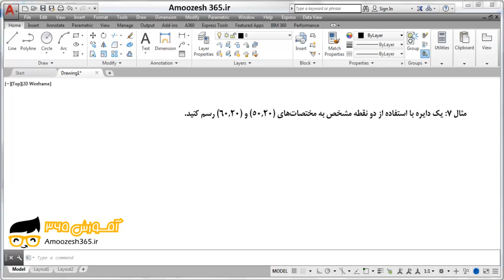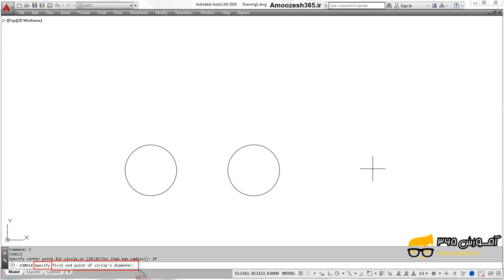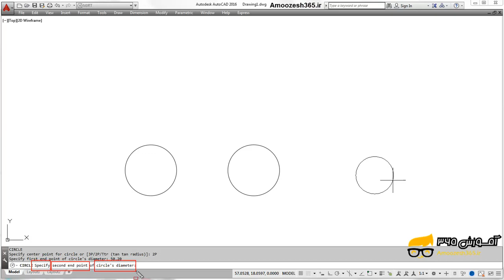ترسیم یک دایره با فرمان‌Circle اتوکد با دو نقطه مشخص ‌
ترسیم یک دایره با فرمان‌Circle  اتوکد با دو نقطه مشخص ‌ از دوره مثال های پایه ای و کاربردی اتوکد دو بعدی